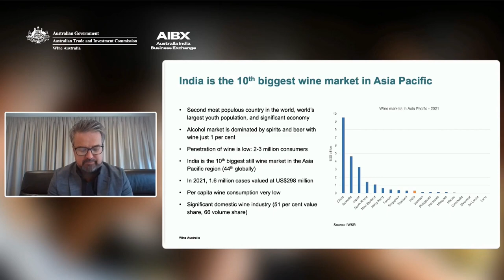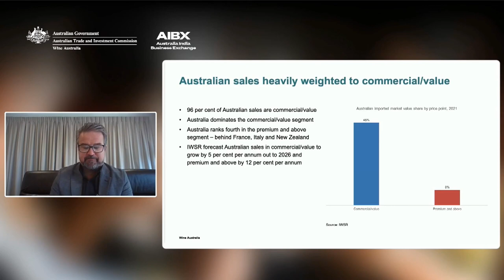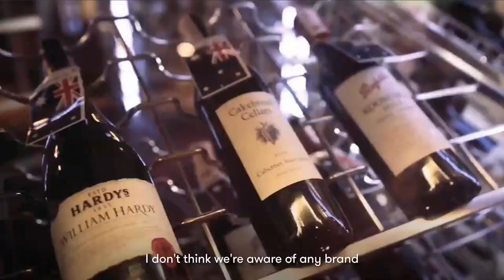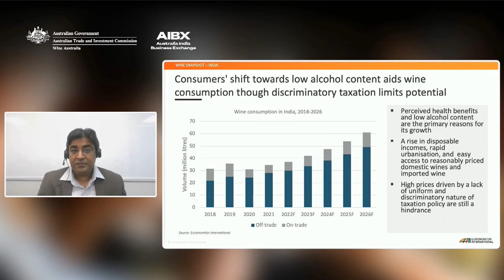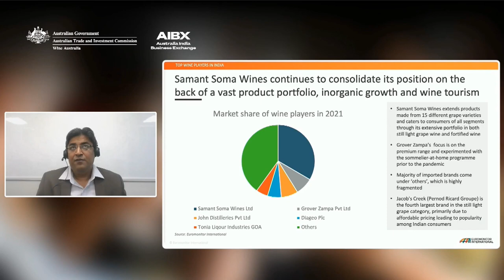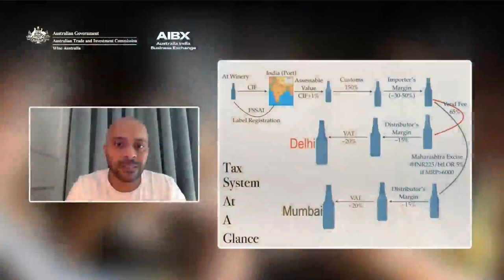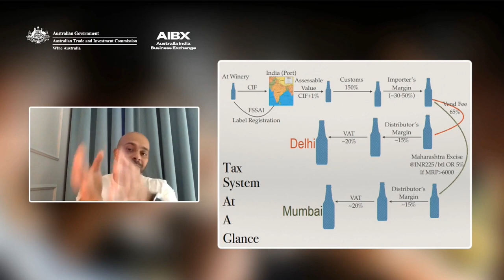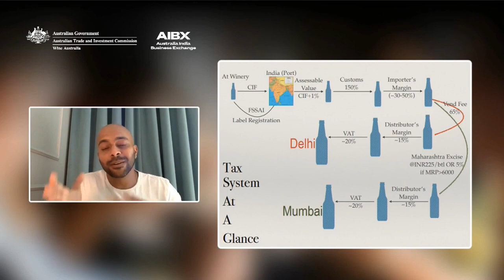Market Ready India: Market Insights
Australia and India signed an Australia-India Economic Cooperation and Trade Agreement on 2 April, which is expected to generate opportunities for Australian exporters.

In response to recent interest we’ve received from wine businesses, Wine Australia is partnering with the Australian Trade and Investment Commission (Austrade) to host a three-part series of one-hour online seminars for Australian wine producers and exporters.

With a spotlight on Mumbai, Delhi and Bangalore, the weekly seminars are designed to provide Australian wine exporters with a comprehensive understanding of opportunities and challenges to help determine whether India is a viable export market for their business.

Austrade representatives, in market trade experts and members of Wine Australia’s Market Insights and Regulatory team will cover key topics, including opportunities and market insights, ECTA deep dive and market entry considerations, and looking ahead – India and beyond.